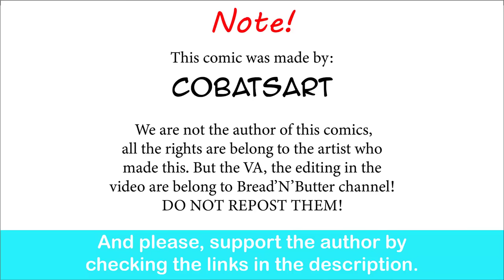Megaman X Tron: Compatibility | Cobatsart comic dub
You can't argue with the facts.

Mega Man Legends 2: Title Theme